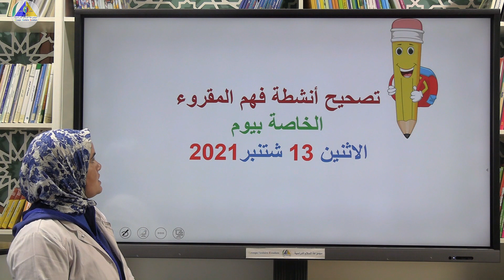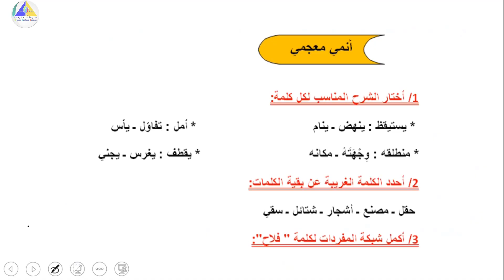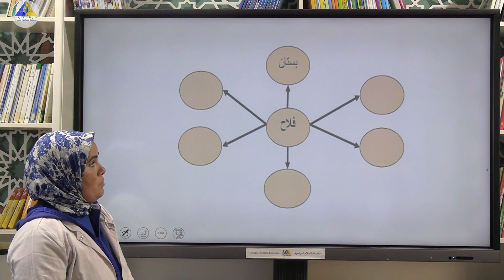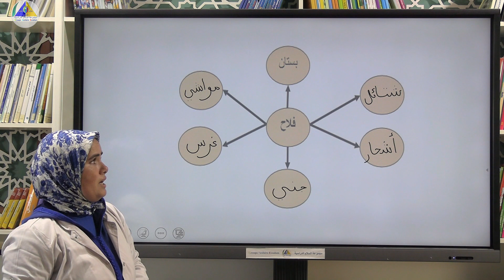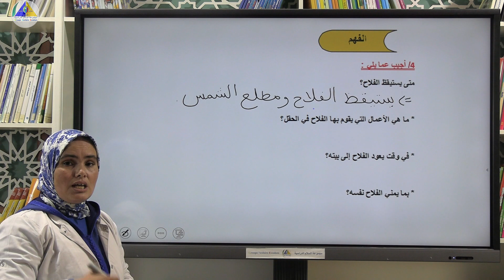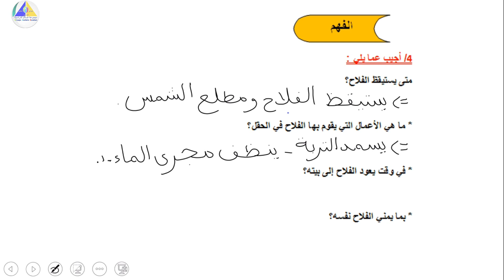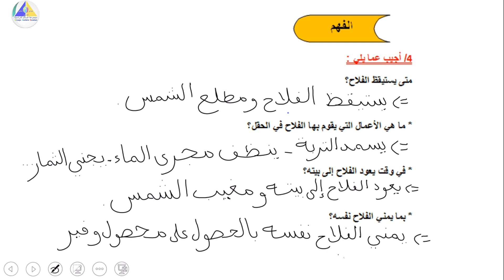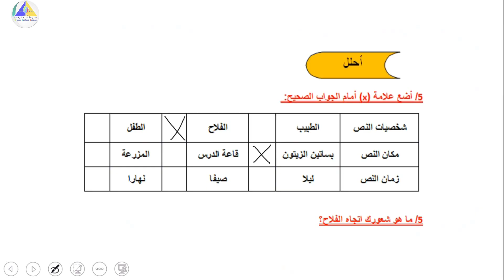فهم المقروء | (تصحيح أنشطة المراجعة والتثبيت - الرابع ابتدائي)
الأستاذة: فاطمة السعيدي